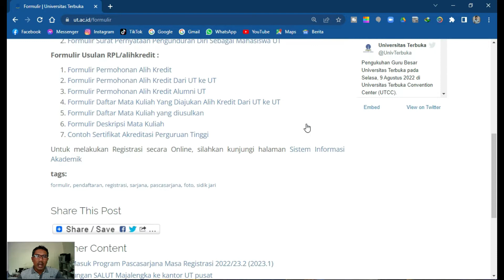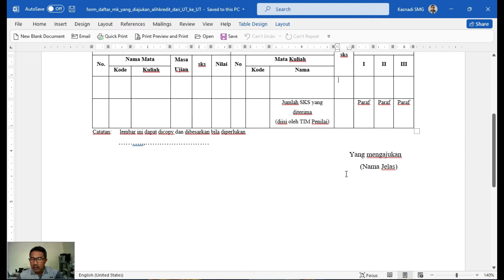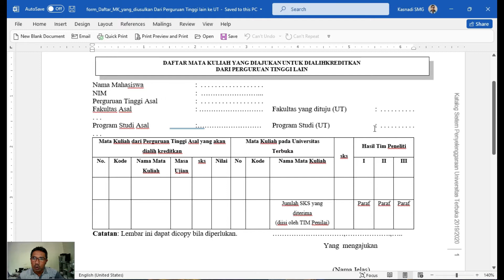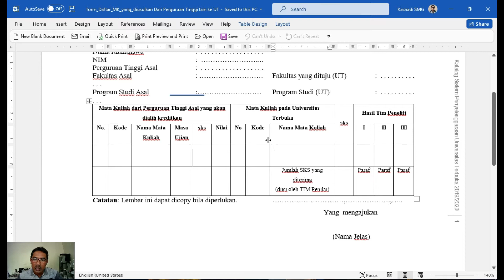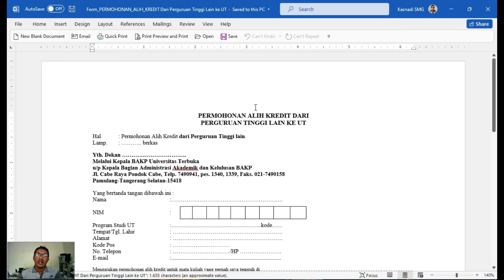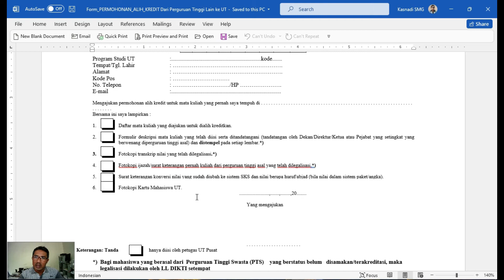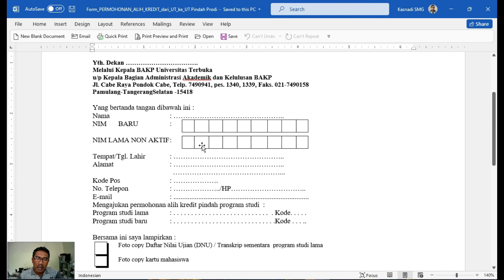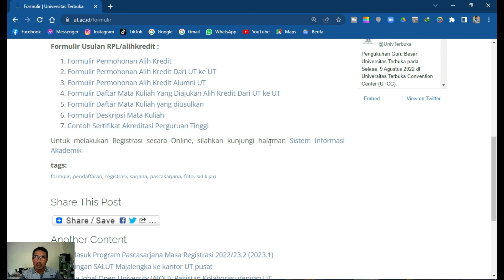Cara Isi Form Alih Kredit UT/Berkas Alih Kredit | REKOGNISI PEMBELAJARAN LAMPAU (RPL)/ALIH KREDIT UT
Calon mahasiswa baru yang akan melakukan proses rekognisi pembelajaran lampau (RPL) atau alih kredit UT juga harus tahu cara isi form alih kredit UT, juga harus tahu berkas alih kredit UT.
Playlist Tutorial UT | Rekognisi Pembelajaran Lampau (RPL)/Alih Kredit UT

00:00 Pendahuluan.
01:28 Cara isi form/formulir daftar mata kuliah yang diajukan alih kredit dari UT ke UT.
06:50 Cara isi form/formulir daftar mata kuliah yang diajukan alih kredit dari perguruan tinggi lain ke UT.
11:54 Cara isi form deskripsi mata kuliah.
14:22 Cara isi form permohonan alih kredit dari perguruan tinggi lain ke UT.
18:34 Cara isi form permohonan alih kredit dari alumni UT ke UT.
20:37 Cara isi form permohonan alih kredit pindah prodi dari UT ke UT.
22:58 Contoh sertifikat akreditasi perguruan tinggi.